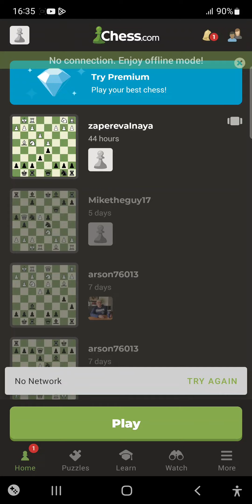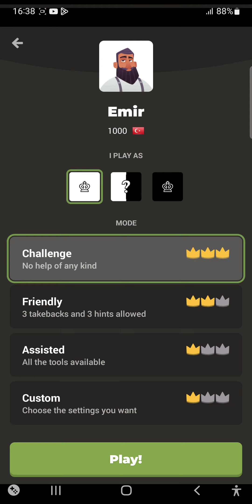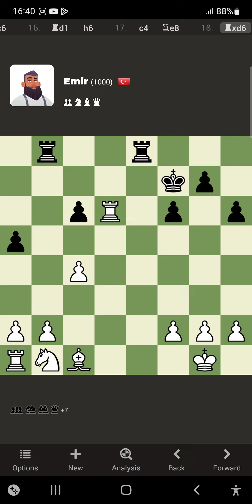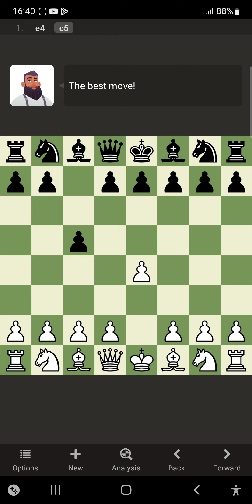March 6, 2023